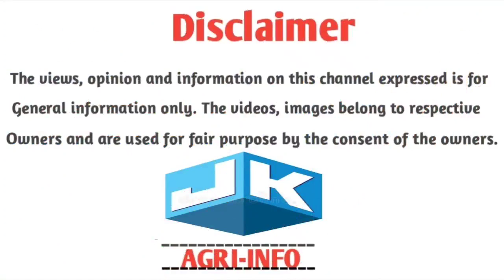గంగానగర్ ఆవుల మార్కెట్ | Ganganagar Cows Market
గంగానగర్ ఆవుల మార్కెట్ | Ganganagar Cows Market cows buffalofarming buffalo @jainkisan

🌍To Advertise with us contact ❤️(మా ఛానల్ లో ప్రకటనలు ఇవ్వడానికి ఈ నంబర్ ని సంప్రదించండి)📞:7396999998//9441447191

👉 Google pay & Phone Pay:
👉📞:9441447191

Reach out if you have any other questions in the future, Thank you for the continuous support.

Observe it.

Your Queries -

Buffaloes Information
Nandyal Murrah Buffaloes Information
Nandyal Graded Murrah Buffaloes Information
Buffaloes For Sale
Pregnant Buffaloes
Milking Buffaloes
Murrah, Jafrabad Buffaloes Information
Murrah, Jafrabadi Calfs Information
Murrah Second Lactation Buffaloes
Erragadda Buffalo Market
Erragadda Cattle Market
Erragadda Sunday Buffalo Market
Quality Buffaloes in Erragadda Buffalo Market
Erragadda Famous Pregnant Buffaloes Market
Erragadda Buffalo Market Video
Haryana Murrah Buffaloes Prices
Haryana Murrah Calfs
Jafrabadi Buffaloes
Kondamadugu Tuesday Buffalo Market
Kondamadugu Cows Market
Kondamadugu Top Quality and Heavy Size Murrah Buffaloes
Graded Murrah Buffaloes
HF Cows
Jersey Cows
HF Cross Cows
Hyderabad Erragadda Sunday Buffalo Market
Telangana Famous Erragadda Sunday Buffalo Market
Haryana Murrah Buffaloes Best Market
Murrah Buffaloes Market
Bunny Buffalos Market
Buffaloes Information
Murrah One Year Calfs
Erragadda Murrah Buffaloes
Erragadda Graded Murrah Buffaloes
Erragadda Bunny Pregnant Buffaloes
Erragadda Buffalo Market Milking Buffaloes
Best Breed Buffalos in Hyderabad
Krosuru Buffalo Market Information
Murrah Buffalo Sale Information
Graded Murrah Buffaloes Prices
Natu Faram Buffaloes
Best Breed Buffaloes
Milking Buffaloes
One Week to Delivery Buffaloes
Erragadda Market
Best Buffalo Market in Telangana
Pregnant Buffalos 4,5,6,7,8,9 Months.
Milking Buffaloes
Breeds: Murrah, Jafrabadi,Graded Murrah,Bunny
Calfs
Erragadda Cattle Information
Murrah Buffaloes in Erragadda Buffalo Market
Jafrabad Buffaloes in Erragadda Buffalo Market
Murrah Calfs Sale Information
Jafrabadi Buffaloes Sale information
erragadda cattle market information
haryana murrah pregnant buffaloes
three months,four months,five months pregnant buffaloes jafrabadi
bunny buffaloes information
top quality murrah buffalos
murrah calfs
murrah bulls